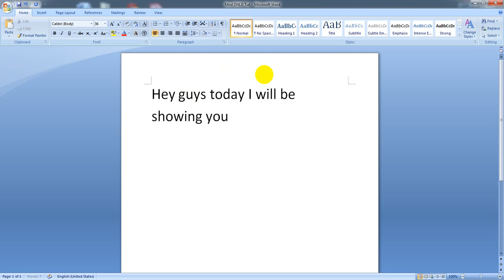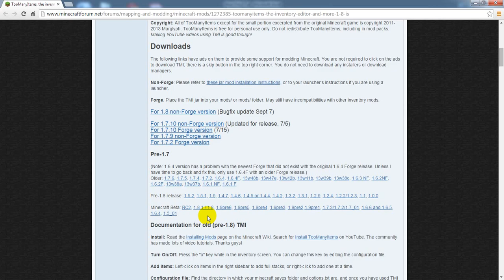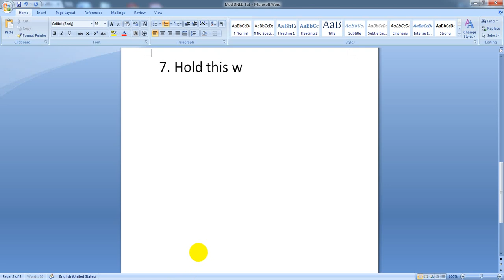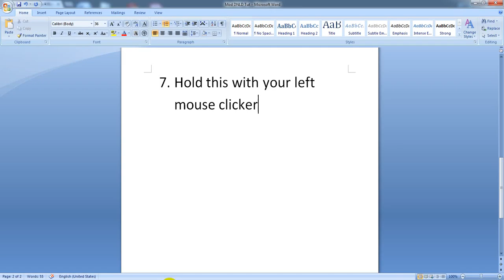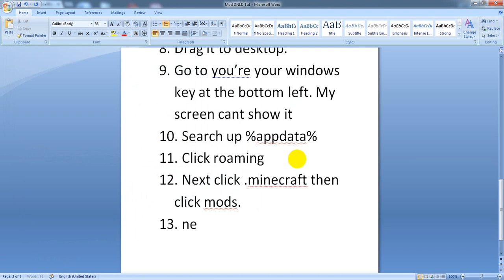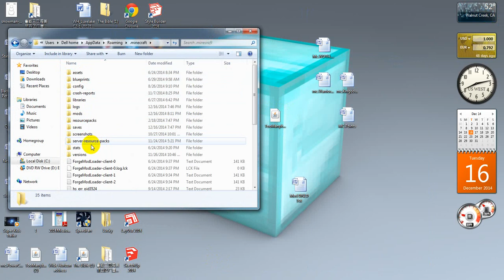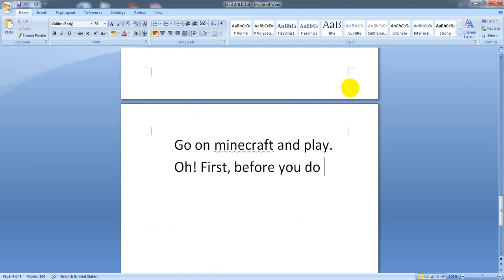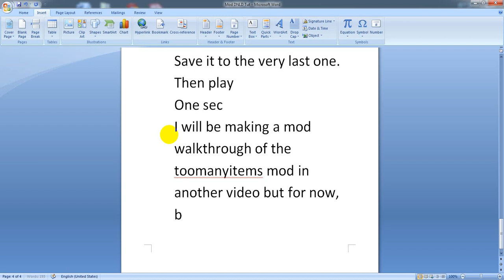How To Get The Too Many Items Mod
Hi guys! Chiken here and I am showing you how to get the TooManyItems mod for MInecraft. I am doing it on Google Chrome, Windows 7, with Forge. Chiken out!